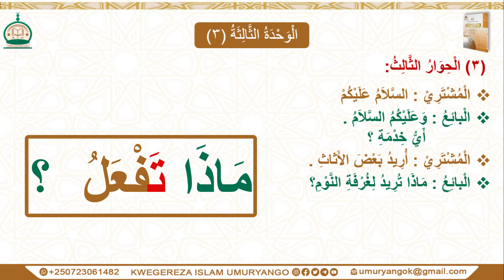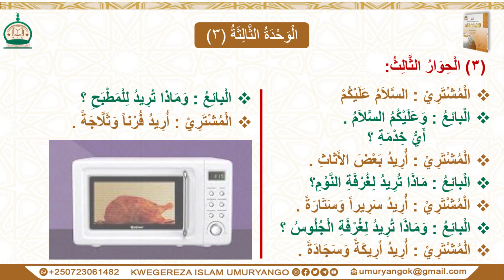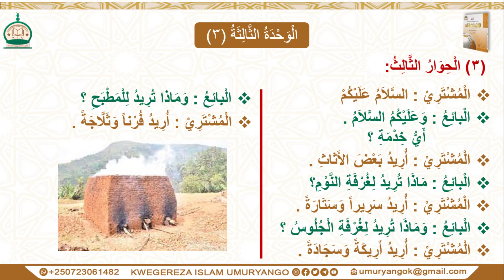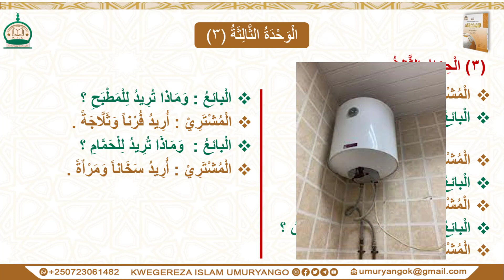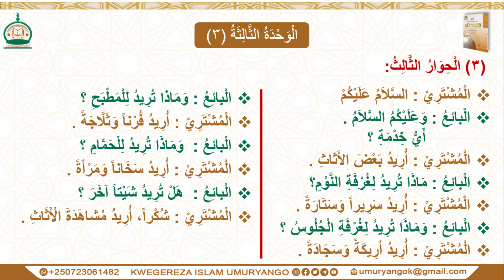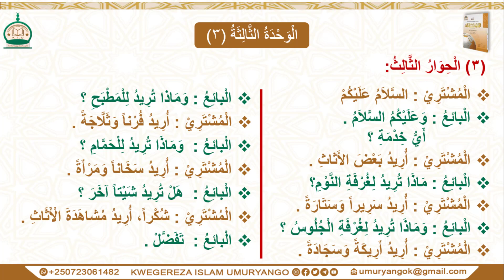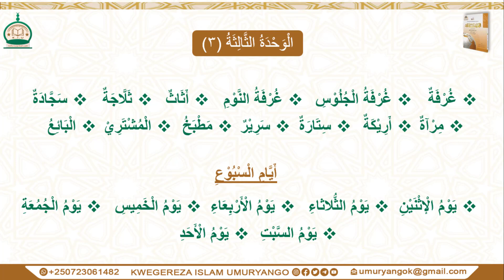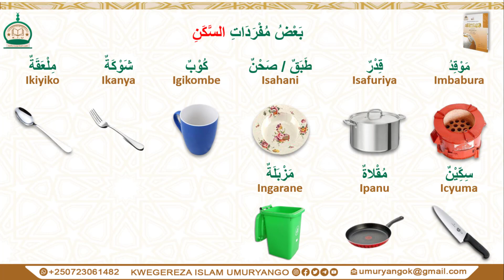Icyarabu imbere yawe mu kinyarwanda (العربية بين يديك) Isomo rya (09) By: Iradukunda Aboubakar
TUBAGEZAHO:

Ururimi  rw'icyarabu ku bataruvuga
 Ushobora kubona amasomo ya TWIGE ICYARABU ku mbuga zikurikira: